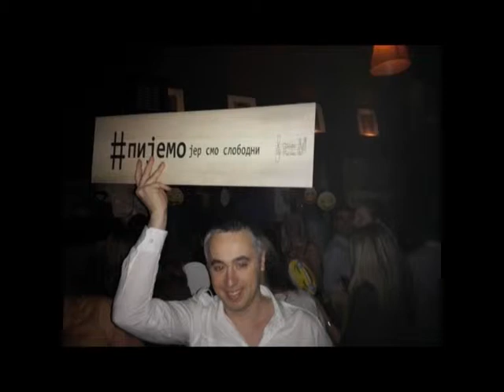momacko vece 03.04.2015 by Nixo